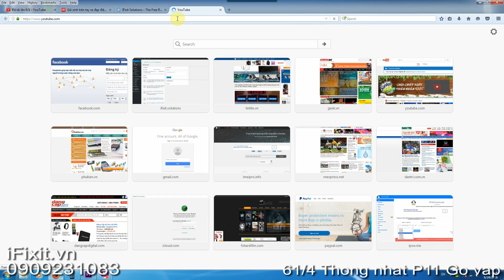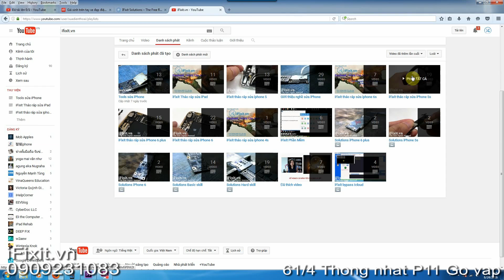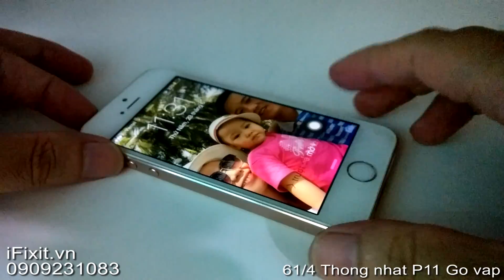Hướng dẩn độ vỏ iphone 5s lên SE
Hướng dẫn chi tiết lên vỏ iphone 5s thành iphone 5 SE